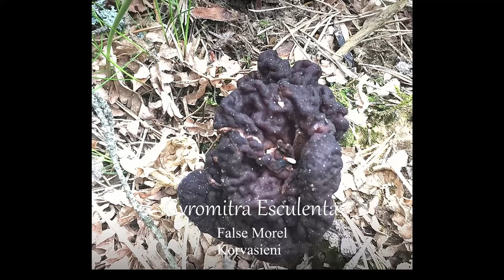Kabuting may lason na kinakain.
Gyromitra esculenta,False more(English)l,Korvasieni(Finnish) ang isang uri ng kabute na nakakalason pag kinain ng hilaw..Ang payo ko:Huwag subukan kainin ang kabute na hindi alam.